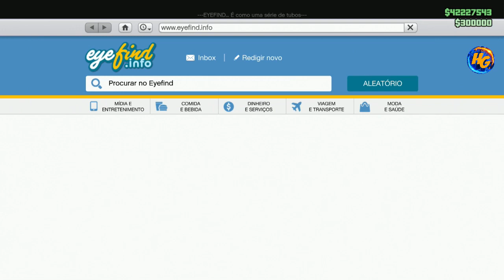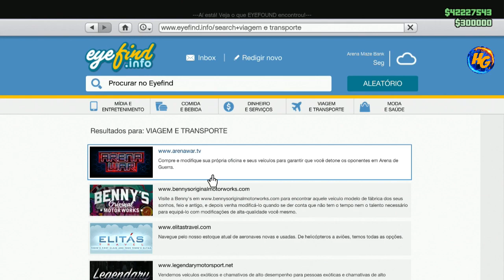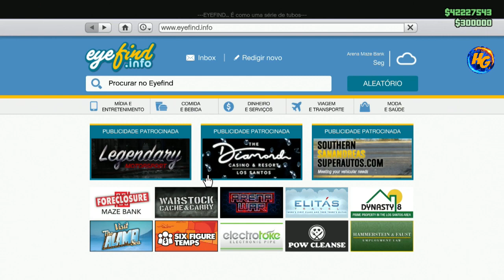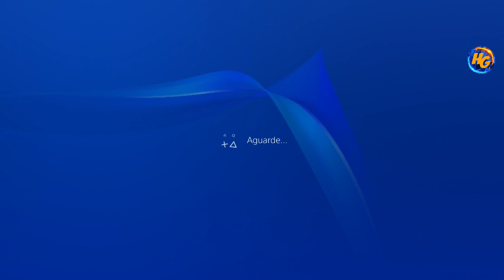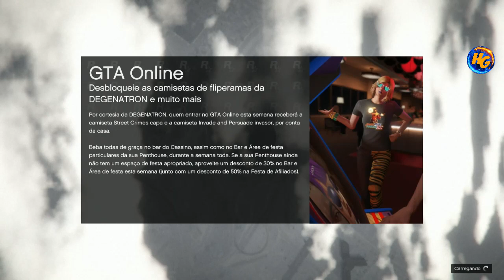GTA *SOLO* DUPLICAÇÃO NA ARENA WAR O MELHOR DO MOMENTO RÁPIDO E SUPER FÁCIL XBOX1/PS4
RAVEL
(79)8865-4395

Gamertag (Xbox One):

IIHERMANOSII
Hermanogamer1
Hermano 4i20218

 ID:PS4

PSN: Hermanos_games
PSN: xXHERMANOSXx-yt

• Modo diretor
• Trajes
• Dinheiro honesto
• Dicas
• Bugs

Página do Skull no Facebook:
SKULL GAMERS

Canais parceiros